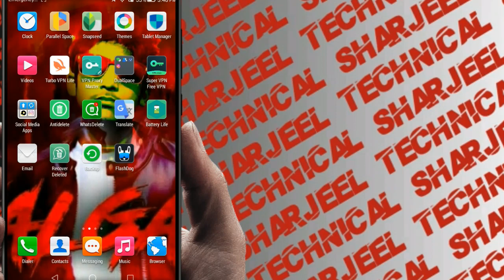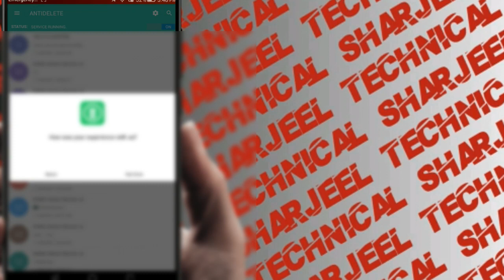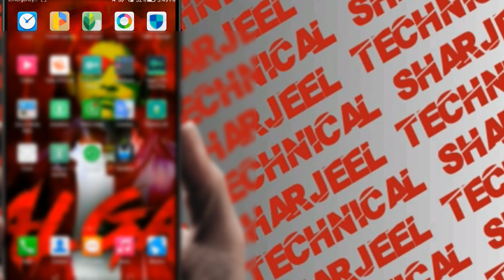how to read deleted messages in WhatsApp | WhatsApp ke delete msg KO kaise read kare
1: WhatsApp
2: WhatsApp secrete
3: secrete WhatsApp
4: WhatsApp toturial
5: WhatsApp secrete toturial
6: WhatsApp 2021
6: WhatsApp secrete 2021
7: WhatsApp deleted msg recover
8: WhatsApp deleted messages recover
9: WhatsApp deleted messages reader
10: how to see deleted messages in WhatsApp
11: WhatsApp deleted meassages ko kaise read kare
12: How to read deleted messages in WhatsApp